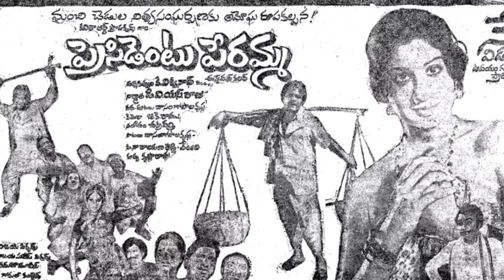Interesting facts about K.Viswanadh Movie Presidentu Peramma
Interesting facts about Presidentu Peramma Movie directed by K.Viswanadh |

THANKS 🙏
SILVER SCREEN STARS